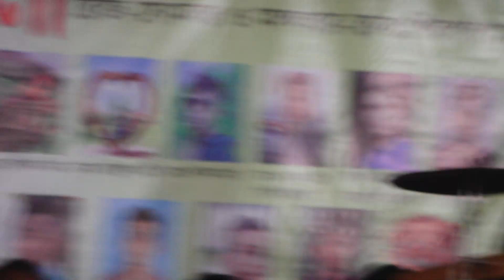লিমা পাগলীর নতুন গান । আমি বুক চিরিয়া সবইরে দিলাম | Lima pagli New Sad Song 2022 Sadher Music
লিমা পাগলীর নতুন গান । আমি বুক চিরিয়া সবইরে দিলাম | Lima pagli New Sad Song 2022 Sadher Musicলিমা পাগলীর নতুন গান । আমি বুক চিরিয়া সবইরে দিলাম | Lima pagli New Sad Song 2022 Sadher Musicলিমা পাগলীর নতুন গান । আমি বুক চিরিয়া সবইরে দিলাম | lima pagli New sad Song 2022 Sadher

Sadher Music is a Baul Gaan Based Folk & Baul Song YouTube Channel. We create and Publish Baul Gan and folk songs. Sadher Music Media is a High-Quality HD Video Entertainment Channel. This Entertainment Channel is Sadher Music Media

WARNING *** This content's Copyright is reserved for Sadher Music, Bangladesh. Legal action will be taken against those who violate the copyright of the following material presented!

জনপ্রিয় বাউল গান শুনতে আমাদের এই চ্যানেল আপনাদের পাশেই আছি  খুব পরিশ্রম করে আসছি আপনাদের কিছু ভাল মানের গান গুলা শুনাতে আশা করি আপনারাও আমাদের পাশে থাকবেন ।
বাউল গান, ভাটিয়ালি গান , বাউলা গান , বিচ্ছেদ গান , সাধের মিউজিক , বাউল বিচ্ছেদ গান , বাউলা বিচ্ছেদ গান ,

শিল্পীঃ
কথা ও সুরঃ-
মিক্সিং মাস্টার :
 মিউজিক এ্যরেঞ্জার/ সংগীত পরিচালনায়ঃ
যন্ত্রশিল্পী বৃন্দঃ-
স্টুডিও ঃ-- স্টুডিও সাধের মিউজিক
DOPঃ-
পরিচালনায় ঃ--- কাওছার আহমেদ হৃদয়
 পরিবেশনায়ঃ---) (সাধের মিউজিক)
®all rights reserve to SM STUDIO ( mother concern of ®,)

We Provide all latest and Popular Bangla Music Video Bangla Folk Song Banglar Loko Git Bangla Vawaiya Gaan Banglar Polli Giti Bangla Baul Song Bangla Romantic Video Song Bangla Classical Music Song Bangla Popular Video, Bangla latest video, Bangla Zari Gann E.T.C.
At the outset, the YouTube authorities let the congratulations and unconditional gratitude. Because on this huge platform if YouTube did not allow small creators like us, then I would not have had the opportunity to present our culture to the world court. Because of this, Sadher Music is grateful to the YouTube authorities

If i have used in this video some Google Data( Images, Music, Baul Song, Baula song , Baul Gann, Baula Gann, Clip Art and Short Videos etc.). So I Give the Credit of Respected Owners and thank you so much for providing the data.